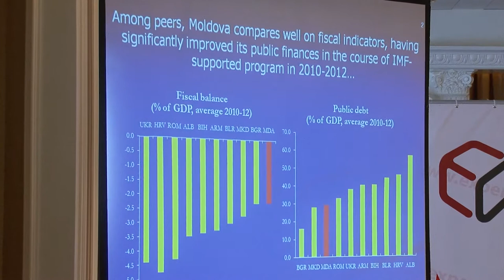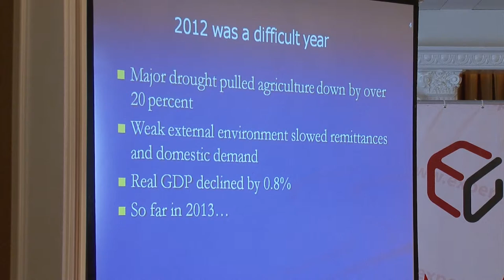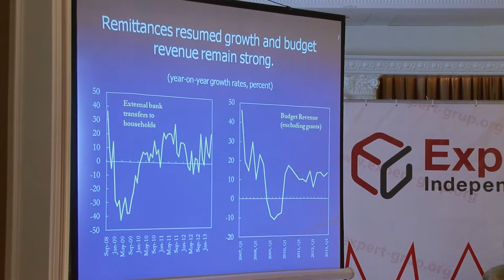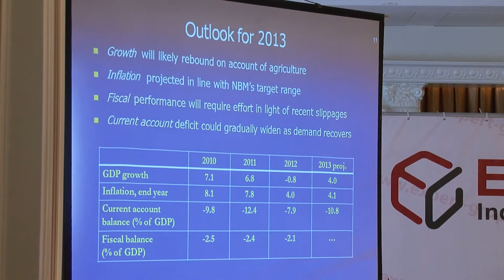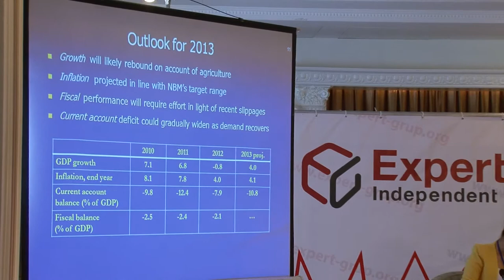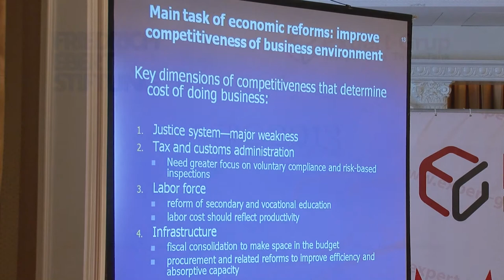Tokhir Mirzoev at MACRO 2013: Moldova's economy and reforms, IMF perspective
Tokhir Mirzoev, Resident Representative, International Monetary Fund in Moldova
Moldova's economy and reforms: IMF perspective

Tokhir Mirzoev, Reprezentant permanent în Moldova, Fondul Monetar Internațional
Economia Moldovei și reformele necesare: perspectiva FMI